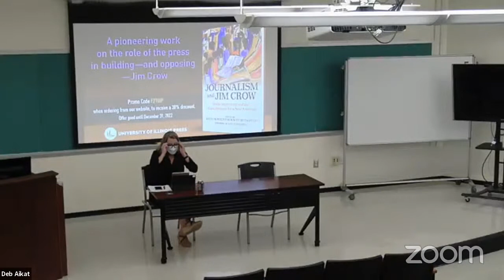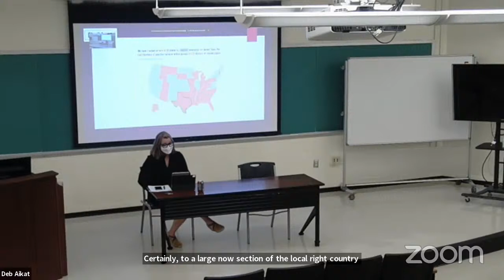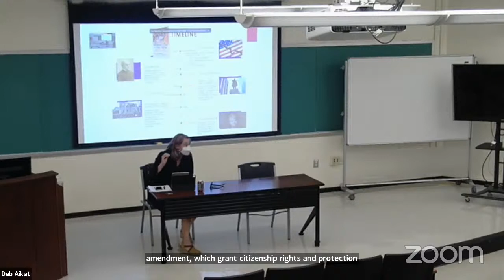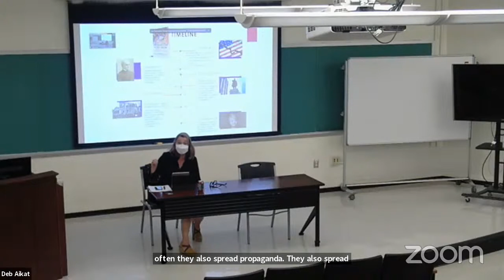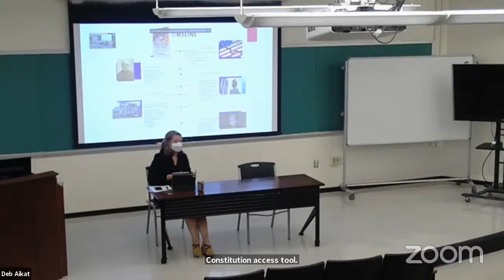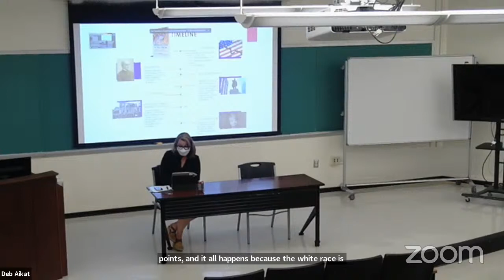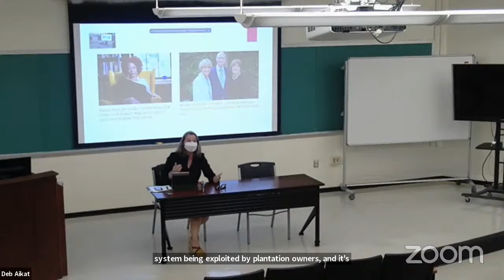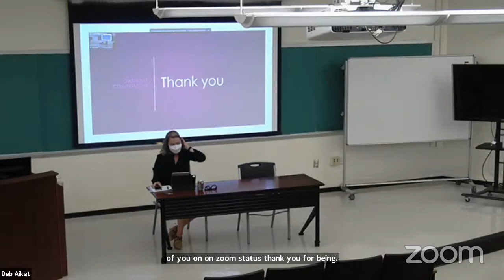Kathy Roberts Forde: The White Press Helped Build White Supremacy in the New South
Based on the forthcoming book co-edited with Sid Bedingfield: Journalism and Jim Crow: White Supremacy and the Black Struggle for a New America (University of Illinois Press, November 2021)

Kathy Roberts Forde (2005 doctoral alum), professor of journalism at the University of Massachusetts Amherst, is co-editor of Journalism and Jim Crow: White Supremacy and the Black Struggle for a New America, out next month. It is the first extended work exploring the active role white newspaper publishers and editors played in building and sustaining white supremacist political economies and social orders in the New South from 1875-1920—and the resistance of the Black press. Kathy is also co-editor of the Journalism & Democracy book series at UMass Press. Her work on press history has received the Frank Luther Mott-KTA Book Award, the AEJMC History Division Book Award, the Covert Award, and the James W. Carey Media Research Award. Her dissertation at UNC received the AEJMC Nafziger-White Dissertation Award.